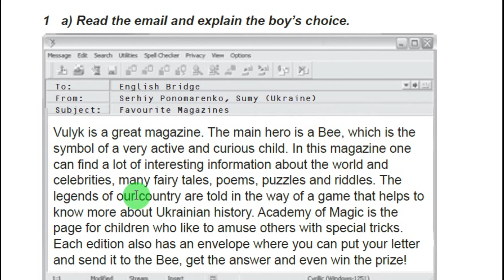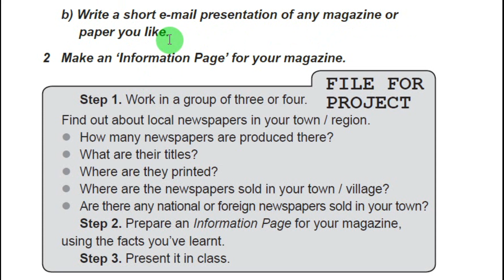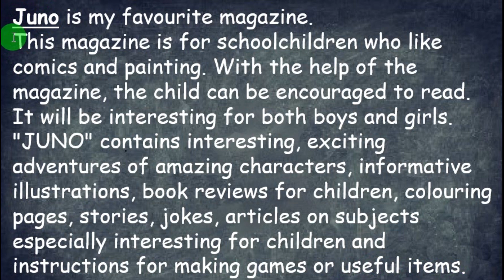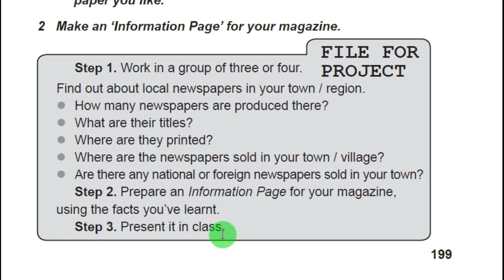Карпюк 8 Тема 4 Урок 1 Writing Сторінки 199 ✔Відеоурок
🌸 🌹Unit 4/Broad Up Your Mind/
🌹Lesson 1/A Daily, A Weekly, A Monthly...

Кому заважає музичний супровід перших уроків першого семестру, звертайтеся на Skype: ilonka_t12, залюбки поясню непочуту інформацію)

Skype: ilonka_t12😊